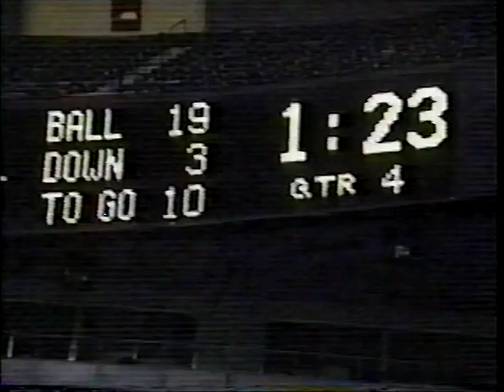Oak Grove vs Port Sulphur 2001 Aaron's Aces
Oak Grove Tigers 35 vs Port Sulphur 34 - News Broadcast
Aaron's Aces 2001 Class A Football State Championship
LHSAA Superdome Prep Classic